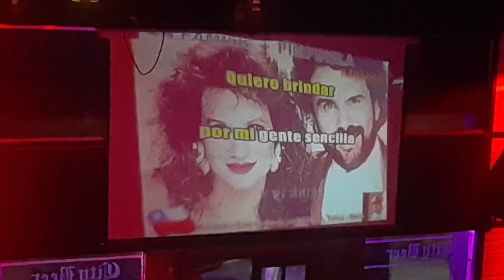Jueves 1 Junio 2023 -LA HIENA COMPETICIÓN-(1)